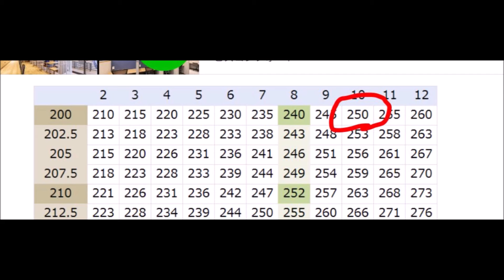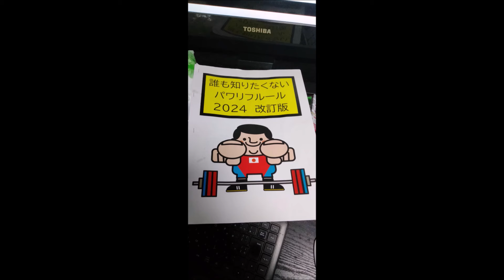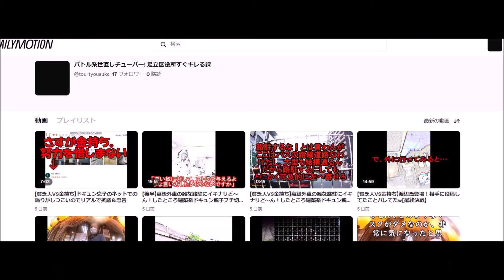過去の消された動画はこちらにまとめました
まとめ
ちっくとっくなどの転載用（お小遣い企画）ファイルなう